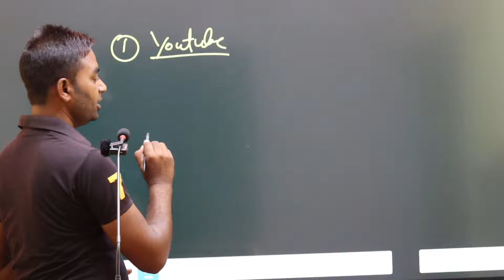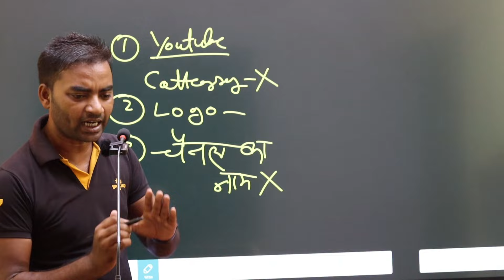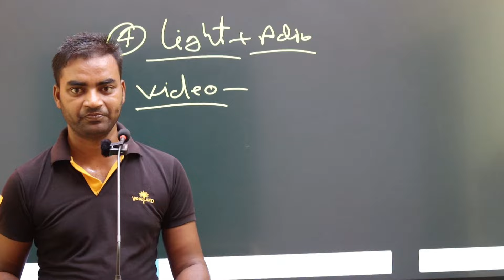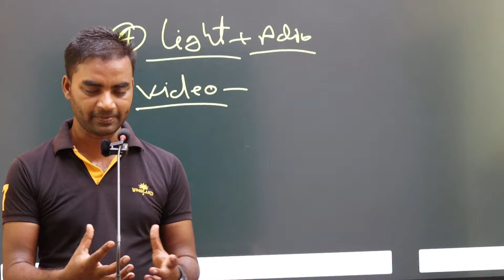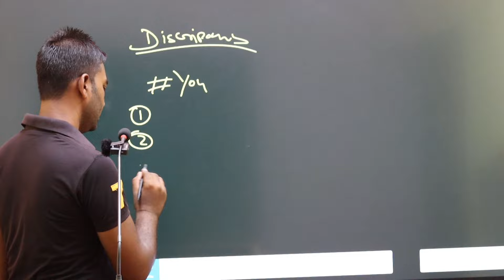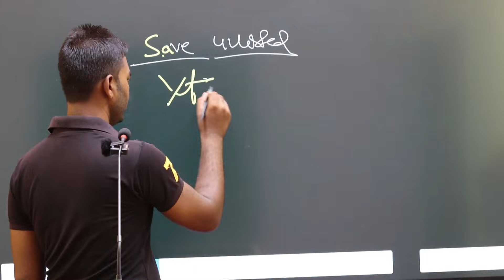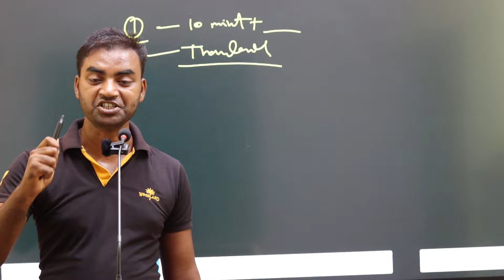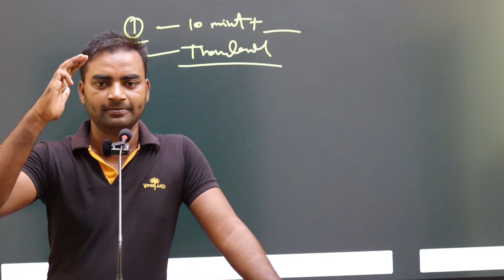सब मेहनत छोड़ो 15 दिन में SUCCESS|YouTube Se Paisa Kaise Kamaye|Mobile se Paisa kaise kamaye|M W Y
1.youtube se paise kaise kamaye
2.youtube se paise kaise milte hai
3.youtube se paise kaise kamaye 2024
4.online paise kaise kamaye
5.youtube par paise kaise kamaye
6.youtube channel kaise banaye aur paise kaise kamaye
7.youtube shorts se paise kaise kamaye
8.youtube se paise kaise kamaye mobile se
9.youtube channel se paise kaise kamaye
10.you tube par paise kaise kamaye
11.youtube se paisa kaise kamaye
12.paise kaise kamaye
13.youtube se paise kaise aata hai
14.Mobile wala Youtuber
15.M W Y

Mobile wala Youtuber

किताब के जगह Ebook  ख़रीदो
  सस्ता है price.

YouTube सम्पूर्ण ज्ञान हिंदी
Ebook लिंक

mobilewalayoutuber14

Mera Video Banane Me Kya Kya Lagta Hai Kharidne Ke Liye Links

रु.450 लगभाग है माइक
My Mic WireLLess

my Mobile